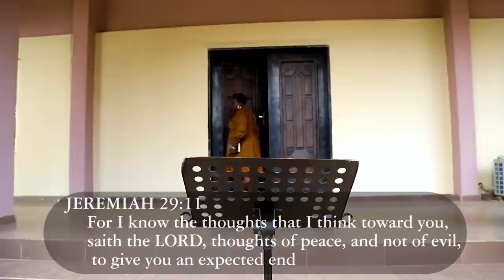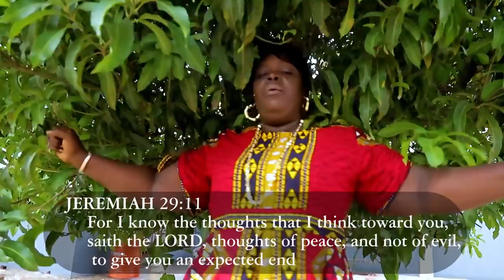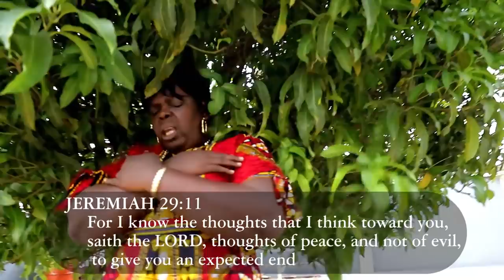EVANG. (MRS) NAOMI EHIGIE - Jeremiah 29:11.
jeremiah29:11.